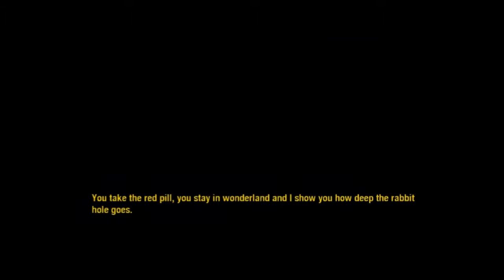Matrix The Path of Neo Red pill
Red pill